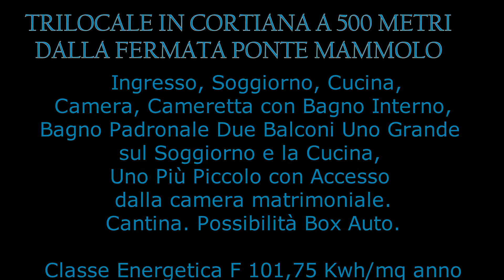Colli Aniene – Trilocale in Cortina – Via Gennaro Cassiani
Rif (1-897)
Stai cercando un trilocale nei pressi della metropolitana?
Un appartamento accogliente e silenzionso?
Penso proprio che quest’appartamento faccia al caso tuo!!!
Si trova a Colli Aniene in Via Gennaro Cassiani a 500 metri dalla fermata Ponte Mammolo della metropolitana di Roma Linea “B” (Rebibbia - Jonio- Laurentina)
La palazzina è stata edificata nel 1990, fa parte del Piano di Zona XV “Tiburtino Sud”, ed è in cortina.
Al settimo piano di otto ti propongo un appartamento composto da ingresso, soggiorno, cucina, camera matrimoniale, cameretta con bagno interno, bagno padronale e due balconi uno grande sul soggiorno e la cucina, uno più piccolo con accesso dalla camera matrimoniale.
Completa la proprietà, al piano interrato non accessibile con l’ascensore, una comoda cantina.
Il prezzo è interessante e in caso di necessità si può accorpare all’offerta un box auto al piano interrato di circa 12 metri quadrati.
Riassumendo:
Indirizzo: Via Gennaro Cassiani, alle spalle di Via Palmiro Togliatti a ridosso della fermata metropolitana;
Superficie commerciale: 90 mq;
Indice di Prestazione Energetica: in fase di elaborazione;
Piano: settimo;
Bagni: Due entrambi con finestra;
Pertinenze: Cantina al piano interrato e Box auto acquistabile a parte escluso dal prezzo pubblicizzato;
Condizioni: ristrutturato nel 2001;
Riscaldamento e Climatizzazione: autonomo con caldaia ad alte prestazioni nuovissima ancora in garanzia;
Infissi: Esterni in legno Douglass con vetrocamera e taglio termico con zanzariere, interni in legno di pregio;
Accessori: tende da sole nel balcone grande, porta blindata, pavimenti in parquet in tutta casa tranne che nei bagni ed in cucina dove sono in gress porcellanato;
Esposizione: aperta a sud;
Anno di costruzione: 1990;
Tempi di consegna: Rogito;
Spese di condominio: circa 90 euro mensili;
Lavori Condominiali deliberati / in delibera: Nessuno;
Spero di essere stato esaustivo ma se ti occorre sapere oltre non devi fare altro che comporre lo 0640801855.
Ah! dimenticavo, se devi vendere il tuo immobile e sei intenzionato a proporlo ad un prezzo che attiri potenziali acquirenti invece di farli fuggire via; se il tuo interesse è di collaborare con un team qualificato che sia un propulsore e non da zavorra per il tuo immobile; se il tuo obiettivo è quello di spuntare il miglior prezzo di mercato; soprattutto se vuoi lavorare con personale qualificato e preparato allora posso fare al caso tuo. Chiamami allo 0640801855 oppure al 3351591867. Casa non per caso.